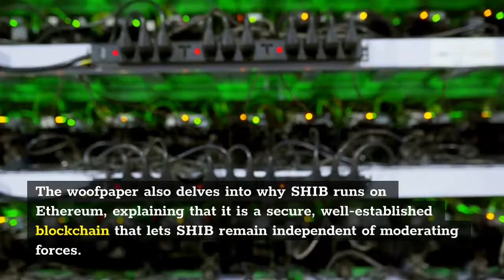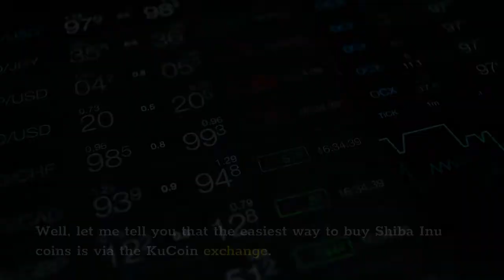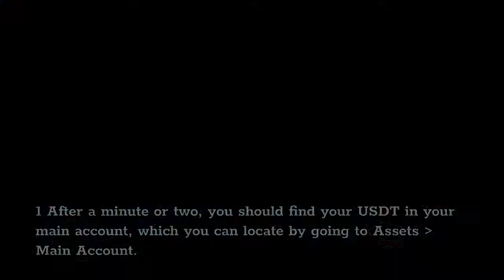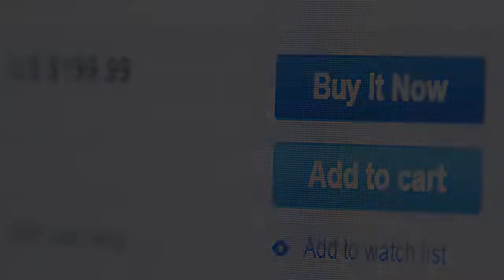Where To Buy Shiba Inu Crypto: Step by Step Tutorial (2022) | How Many Shiba Inu Coins Are There?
Topic: Where To Buy Shiba Inu Crypto: Step by Step Tutorial (2022) | How Many Shiba Inu Coins Are There? |

Hello everyone, welcome to our new video.
In this video, we will tell you about the Shiba Inu coin and where you can buy it. its current price and forecast.